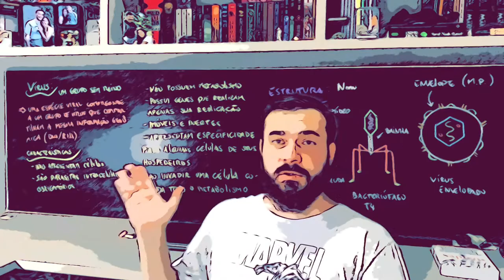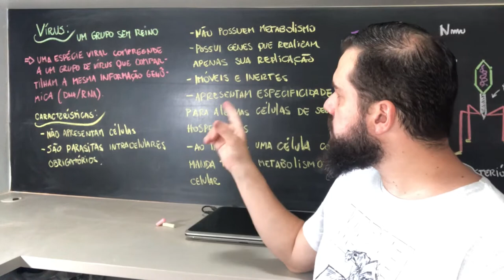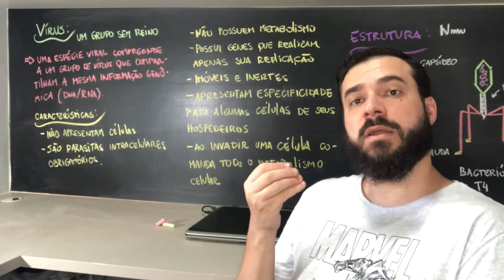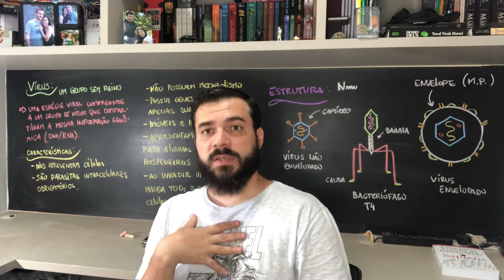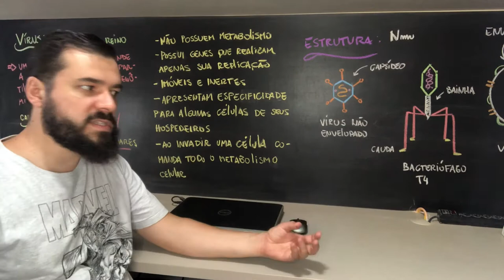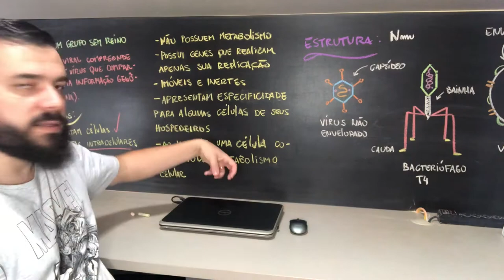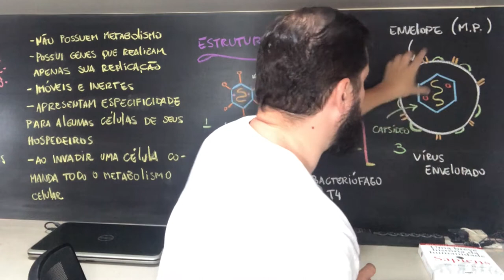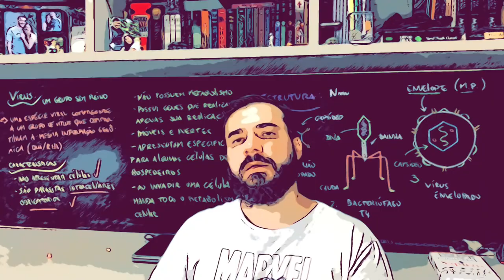O que são vírus???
Olá meus queridos! Td bem?
Galera o pessoal não sabe definitivamente o que são vírus! Para acabar com essa falta de informação, fiz o vídeo acima que explica numa introdução o que são os vírus.